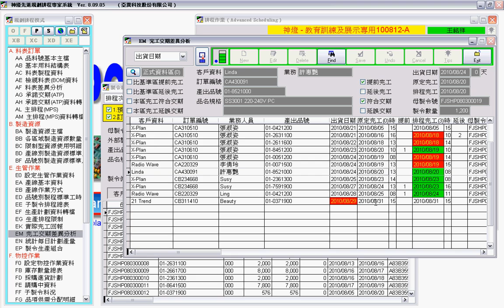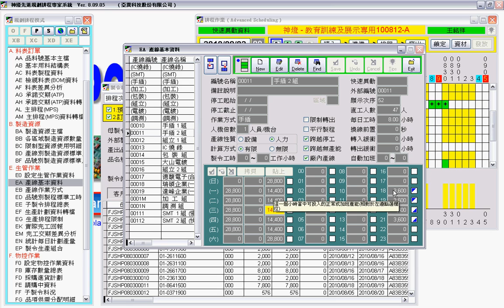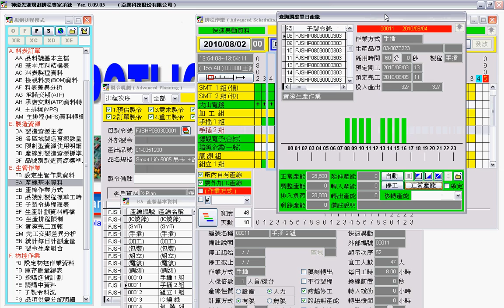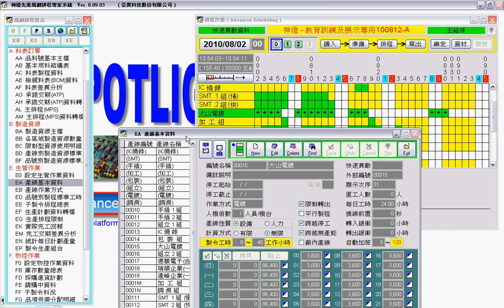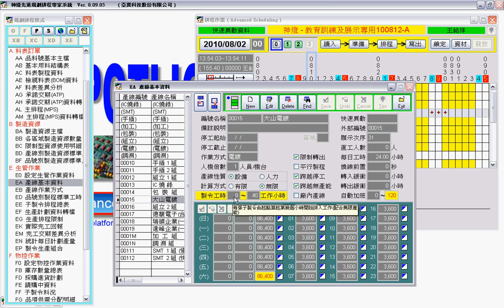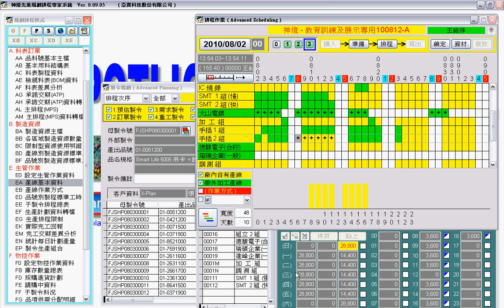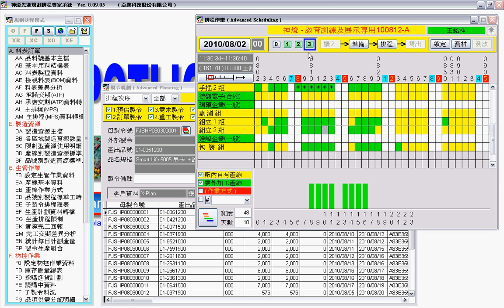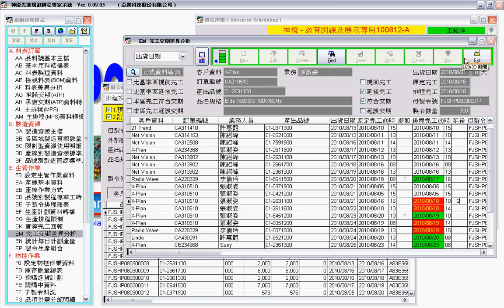APS_06 先進排程決策分析_02各種影響和生產計畫調度06 06 B